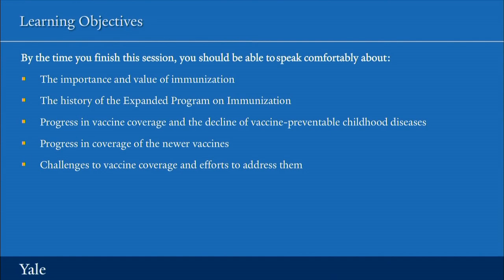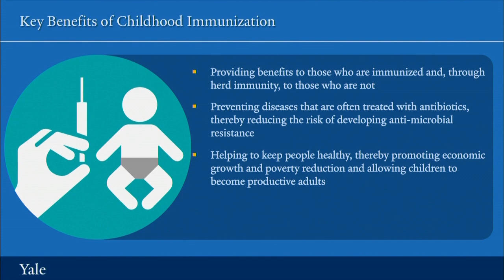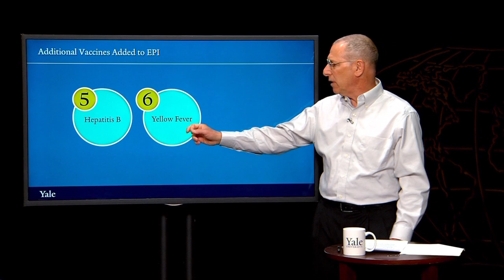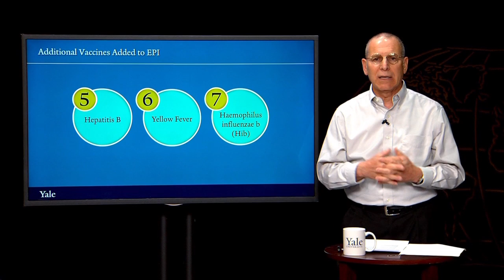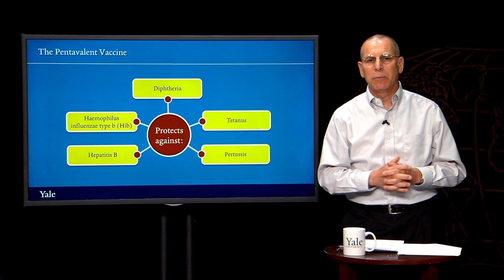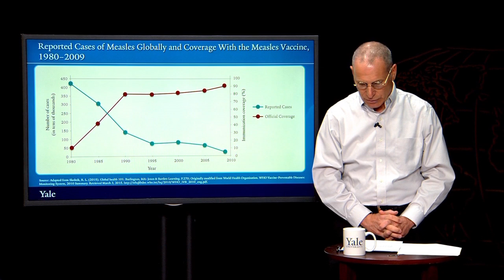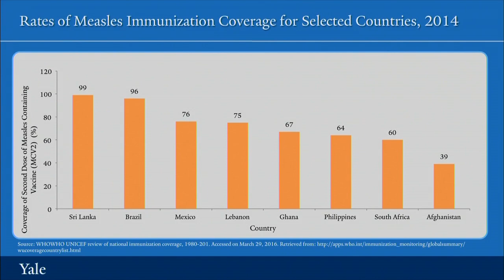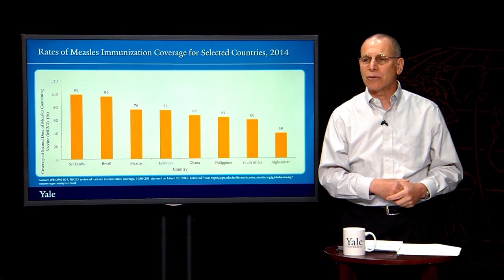Childhood Immunizations | Essentials of Global Health with Richard Skolnik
Lessons in this module focus on some of the most important cross-cutting themes in global health. These include the relationship between the environment and health, complex humanitarian emergencies and natural disasters and health, and nutrition and health. They also include an assessment of the health of women, children, and adolescents. A single session is devoted exclusively to childhood immunization.